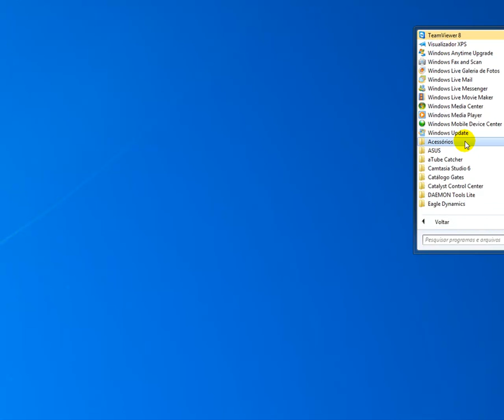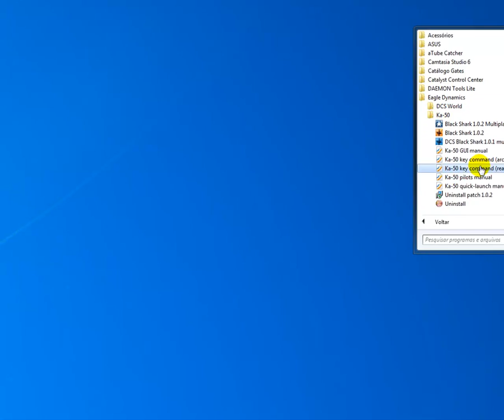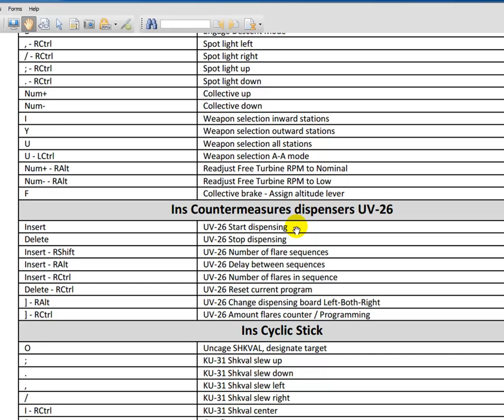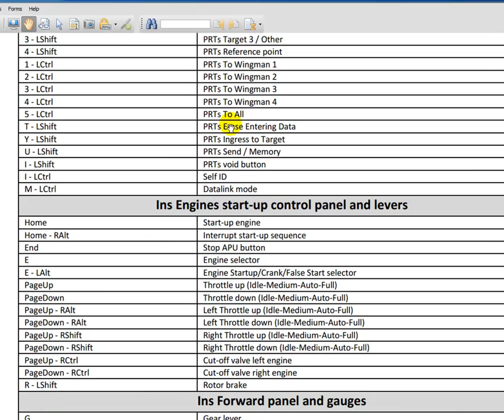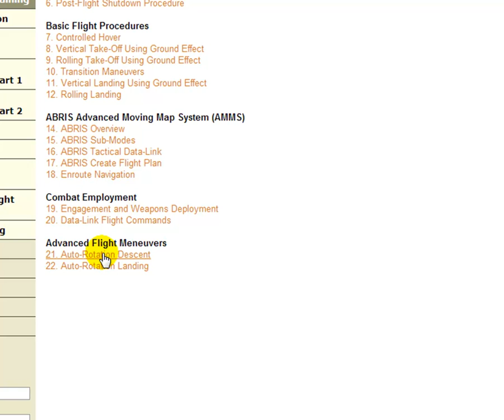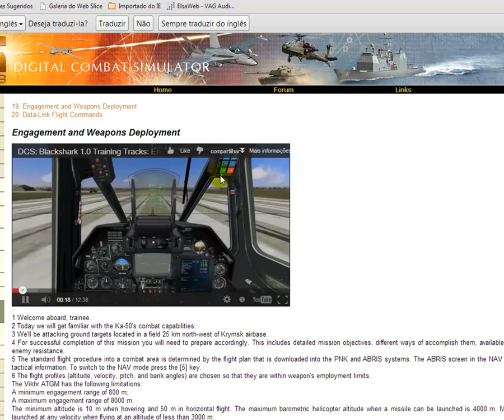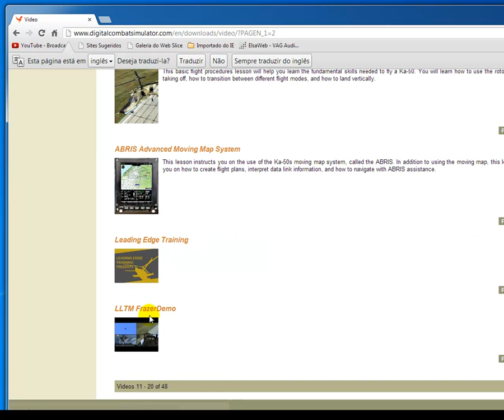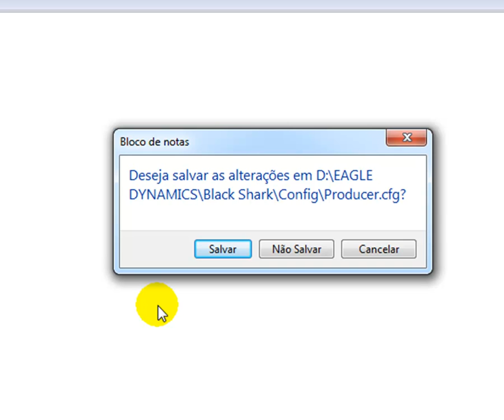KA-50 BLACK SHARK Iniciando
Ajude com sua doação:
Video falando sobre como deve-se iniciar os treinos e os conhecimentos básicos para quem quer começar a voar com o BLACK SHARK.